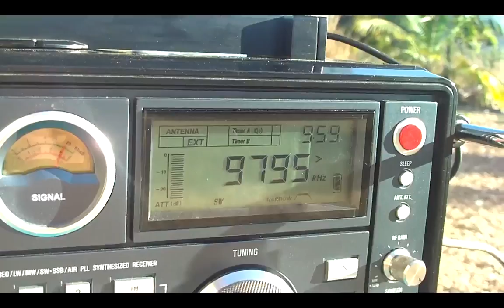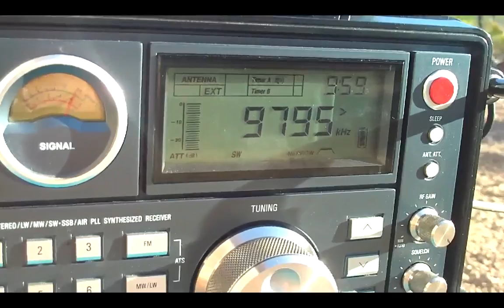9795 khz FEBC Radio - Far East Broadcasting Company , Manila , Philipinas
9795 khz FEBC Radio - Far East Broadcasting Company , Manila , Philipinas in language Vitnamese Mais DX e